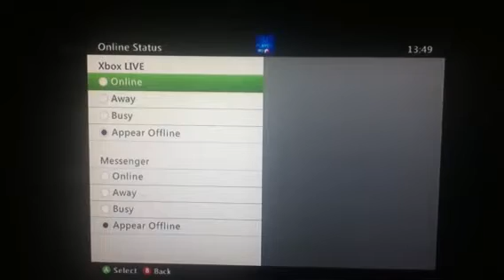Proof of correct rules and preferences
Gb singles Proof against HHendley